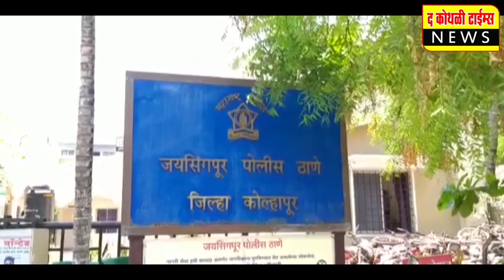श्री दत्त भांडारच्या वतीने आयोजित लकी ड्रॉ योजनेची उत्साहात सोडत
दादासो हलवाई हे बेड (संपूर्ण सेट )च्या पहिल्या बक्षिसाचे ठरले मानकरी